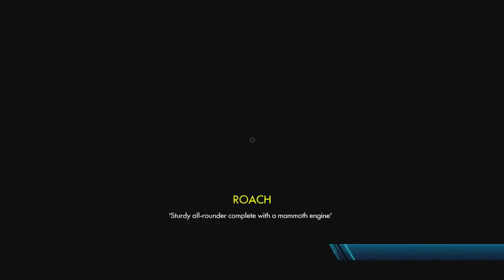Trials Fusion: Arctic Open (Easy Tracks, Xbox One Gameplay)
Lego Teenage Mutant Ninja Turtles: Shell Shocked (High-Score Gameplay) .

Xbox One Gameplay. This is the Easy track event in Trials Fusion. My first time playing Fusion, i had no acces to the closed PC beta. My first impressions so far: .

Trials Fusion - Part 2 Arctic Open (PS4 Gameplay) Today we go up a difficulty on to easy tracks as we try to traverse the Arctic Open!